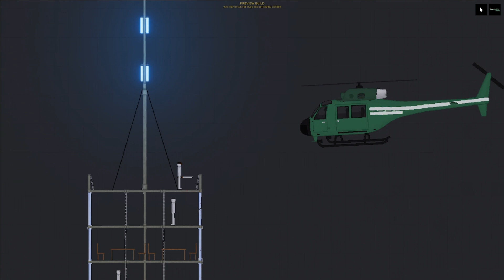Katana Man VS Military Force, Who Will Win? People Playground Fight